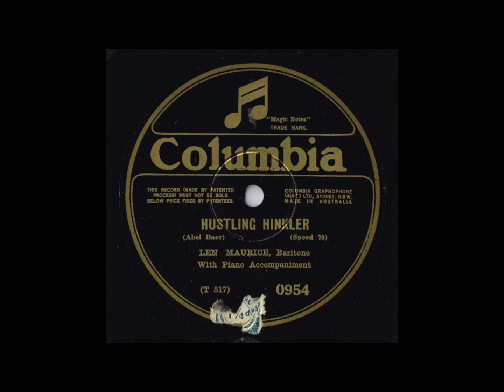Len Maurice - O! Sydney I Love You (Dech) (1927)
“Len Maurice” was born Leonard Arthur Morris in South Melbourne, Victoria March 10th 1900. He was the second youngest of 10 children (5 boys-5 girls) No TV in those days! Len started working in the family cabinet making business in Albert Park. Soon after show business called him and he joined the Grand Opera Co. in his teens. He changed his name to Len Maurice in 1918, and sometimes recorded as Art Leonard (note his birth name). He married in 1919 and shortly thereafter the couple moved to Brisbane to be with the JC Williamson Co. Len made many recordings for Columbia in the Homebush studios Sydney, usually Len Maurice on the 4/- Columbia records and Art Leonard on the 2/6 Regal records. A trick by gramophone companies to confuse buyers back in the day.Len retired to Melbourne in early 1950’s and bought a Hotel. Whilst making alterations he suffered a heart attack and died in 1952. On this recording in Sydney Len Maurice sings with Gil Dech (piano) March 16th 1927. The song is “O! Sydney I Love You”. Recorded for Columbia Matrix